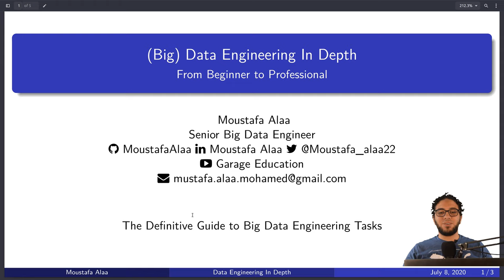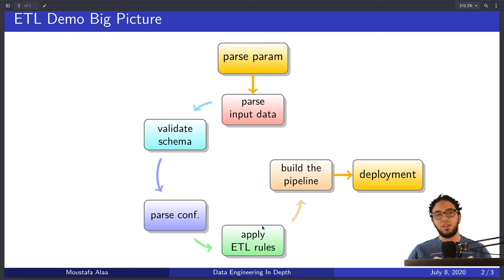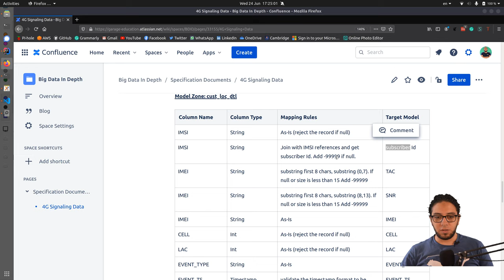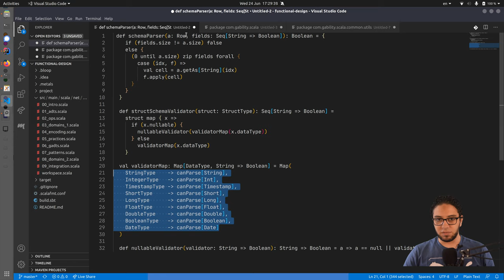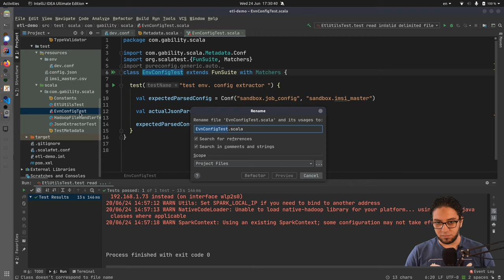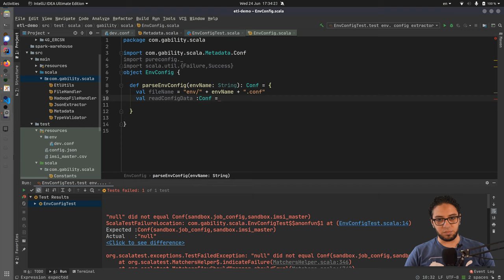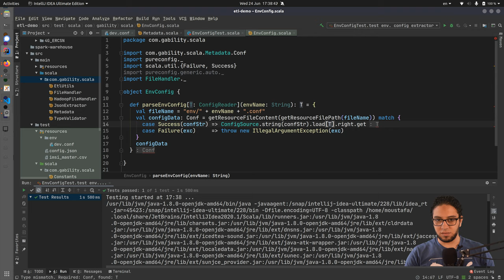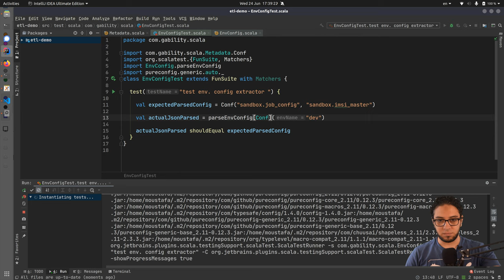Telecom Use Case Part 5 | ETL Practice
In this episode, we explain the following topics:

- How to parse config (properties) file using Scala?